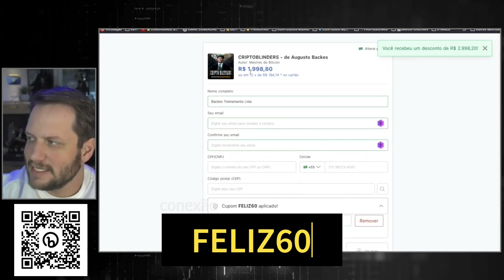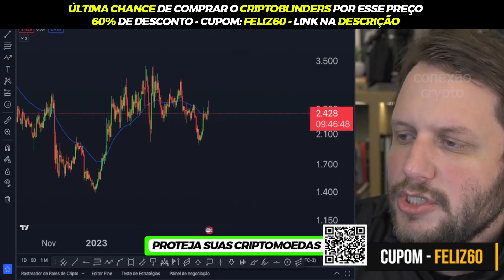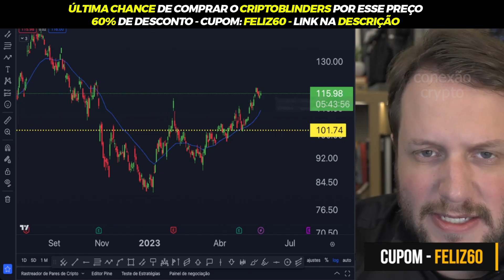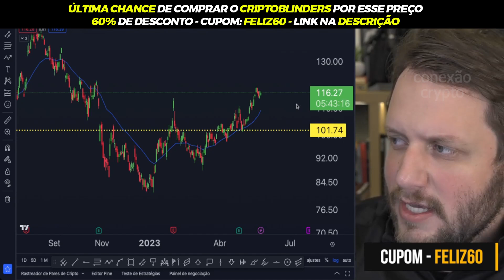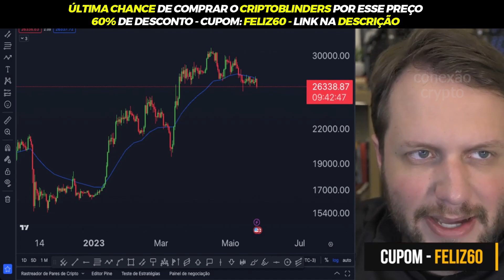QUEDA VIOLENTA E MUITO RAPIDA ESTÁ CHEGANDO | BITCOIN INDO BUSCAR OS 22K - AUGUSTO BACKES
BITCOIN INDO BUSCAR OS 22K? CRIPTOMOEDAS CAINDO, É SÓ O COMEÇO DA QUEDA NOS MERCADOS- AUGUSTO BACKES

🔶 CURSO CRIPTOBLINDERS PROMOÇÃO DE ANIVERSÁRIO
*Você não irá ver esse preço novamente

🔶 Carteira HODL | 100% Automatizada - Estratégia para conquistar seu primeiro BITCOIN

🔶 NÃO TEM TEMPO DE ACOMPANHAR AS CRIPTOMOEDAS ? Carteira Trading (renda extra | 100% automatizada)

🔶Carteira Altseason | Melhor Estratégia pra você LUCRAR em DÓLAR: Potencialize a sua CARTEIRA com ALTCOINS

00:00 -  BITCOIN INDO BUSCAR OS 22K? CRIPTOMOEDAS CAINDO, É SÓ O COMEÇO DA QUEDA NOS MERCADOS- AUGUSTO BACKES